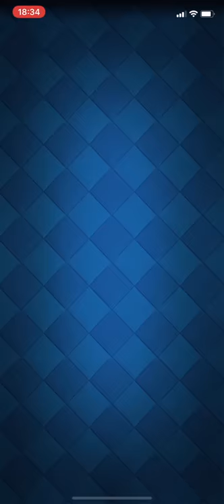【クラロワ】新カード『ロケット砲手』をミラーしたら暴れすぎたwww